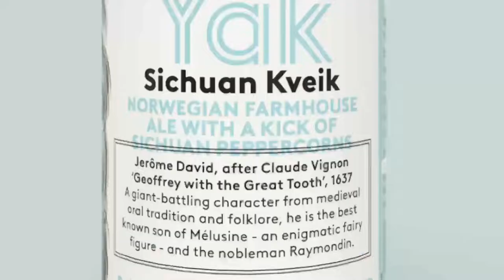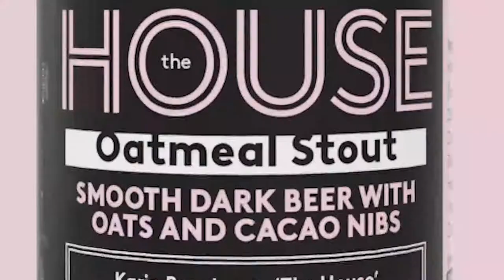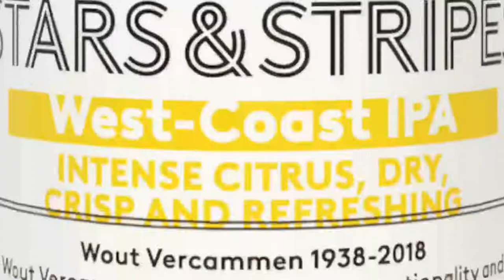Stroom: craft and art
Farrell Styers talks about how he started Stroom in Ghent through a meetup with co-owner Carl Uytterhaeghe and the progress of the brewer since its first beer rolled off the line in November 2021.